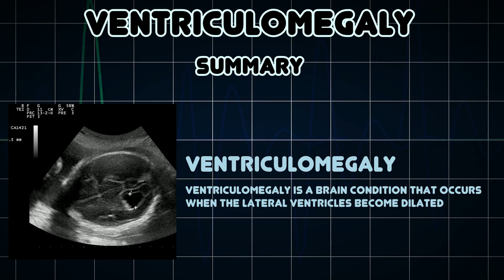Ventriculomegaly (Medical Condition)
Symptoms, risk factors and treatments of Ventriculomegaly (Medical Condition)

Ventriculomegaly is a brain condition that occurs when the lateral ventricles become dilated